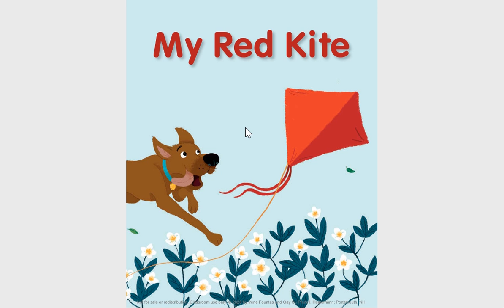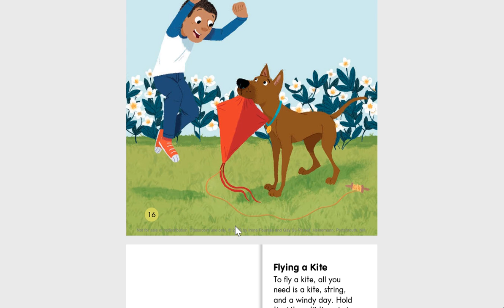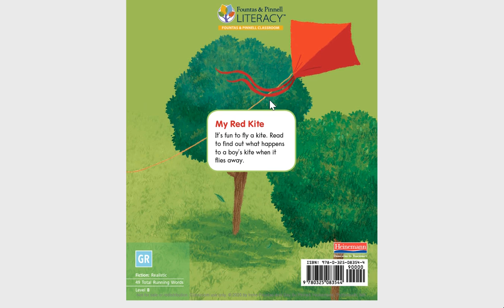My Red Kite Read Along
Guided Reading Read Along Book.